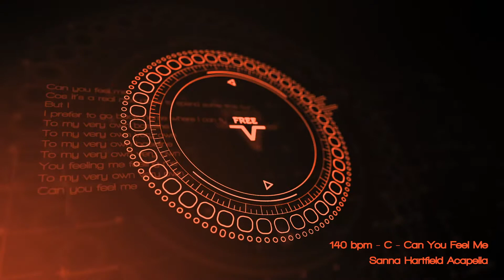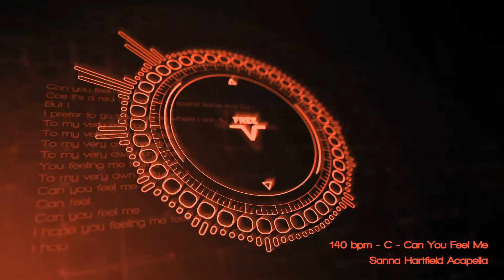Future Bass Acapella Downloads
This is a watermarked video for preview purposes only. Professionally recorded isolated vocal acapella WAV files are available to download

Use any of our downloads for personal education, non-monetized, non-profit promotion. Purchase our sample clearance licence for commercial use